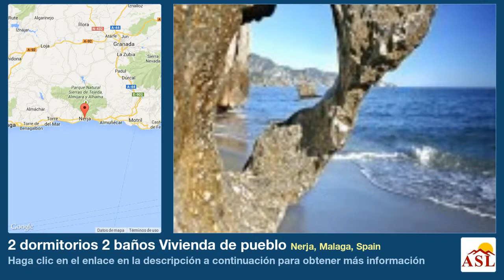2 dormitorios 2 baños Vivienda de pueblo se Vende en Nerja, Malaga, Spain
Más información en Vivienda de pueblo se Vende en Nerja, Malaga, Spain con 2 dormitorios, 2 baños

Casas de arquitectura típicamente andaluza, de 2 o 3 dormitorios y con todo el encanto de este maravilloso enclave mediterráneo. Hemos cuidado hasta el último detalle para ofrecerle unas viviendas llenas de luz, con los mejores acabados, donde el auténtico lujo, es vivir.